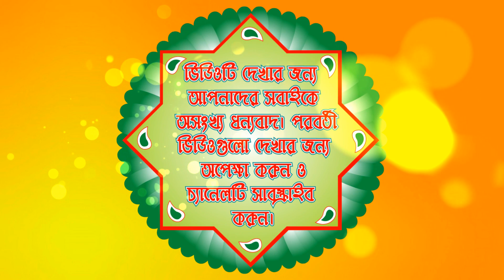শিবরঞ্জনী-অমিত মাষ্টারের কণ্ঠে / মধ্যরাতের কীর্তন / Best Nam Kirton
চ্যানেলের সাথে থাকার জন্য অসংখ্য ধন্যবাদ।